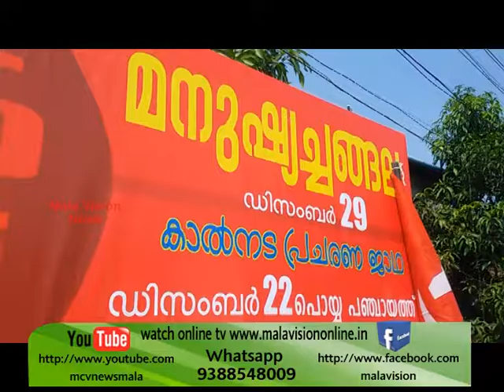MCV NEWS MALA 22 12 16